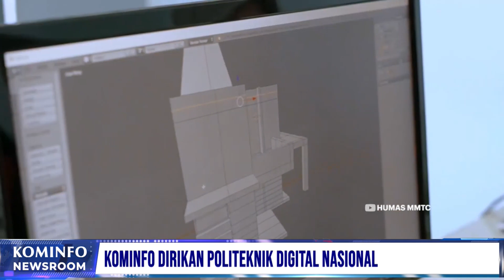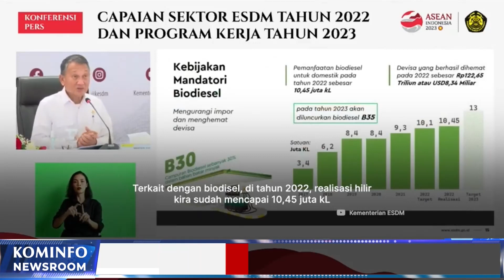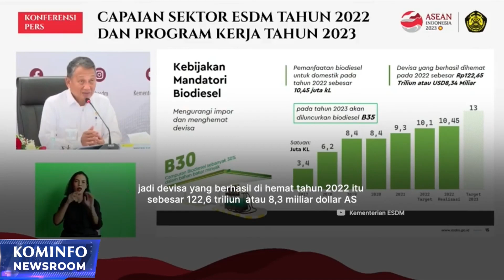Cegah Inflasi, Presiden Minta Bulog Stabilkan Harga Beras | Kominfo Newsroom 1/3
1. Kembangkan Talenta Digital, Kominfo Dirikan Politeknik Digital Nasional

2. Pelaku Perhutanan Sosial Apresiasi Program Perhutanan Presiden

3. Cegah Inflasi, Presiden Minta Bulog Stabilkan Harga Beras

4. Penerapan Biodiesel B35 untuk Hemat Devisa Negara

Selamat Menyaksikan!
Salam Sehat!